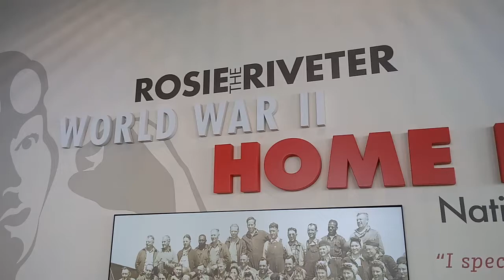May 30, 2021